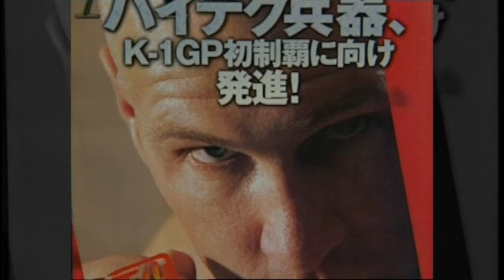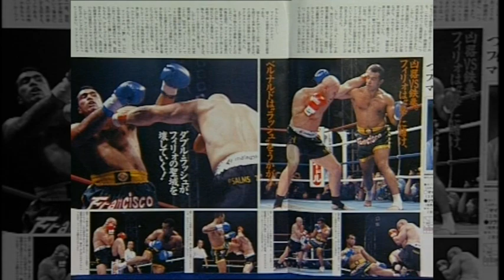In Memoriam - Mike Bernardo (1969-2012)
A true legend, and a fabulous kick boxer. At the start of Cro Cop Final Fight Fight Channel said goodbye to Mike Bernardo with this video from our own production.